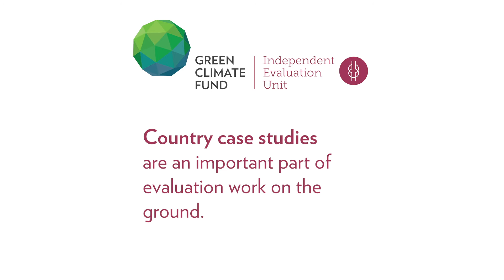Highlight: Country case studies for the country ownership approach evaluation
This video was directed, produced and edited by Iben Holstener Hjorth.